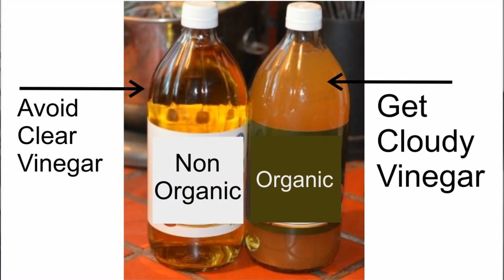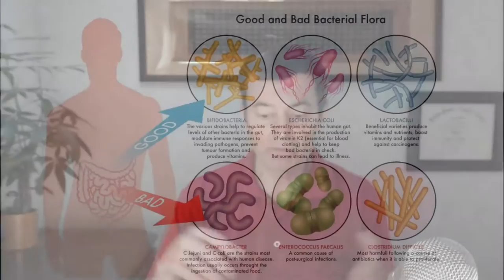All Disease Starts In This Part of the Body (Component 4)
Component 4: Introduce Probiotics to your diet
Probiotics are critical to human health. Lactobacillus Acidophilus is a friendly bacterium necessary for the digestion of proteins. It also reduces fungus infections, lowers blood cholesterol, aids general digestion and enhances nutrient absorption. Deficiencies may result in constipation, bloating, intestinal toxicity, gas, bad breath, Candida, mold and fungal infections.

Probiotics create vitamins in the body. Bifobacterium bifidium is key for the synthesis of vitamins K and the B vitamins, including vitamin B12. Deficiency of Bifobacterium bifidium can cause constipation, gas and elevated levels of ammonia from protein digestion, which can lead to liver toxicity. A high level of ammonia in the blood stream decreases appetite and leads to nausea and vomiting. Probiotics are commonly used in the treatment of cirrhosis of the liver and hepatitis. Bifobacterium bifidium can be used as a douche to fight yeast infections, or as an enema to fight harmful bacteria and improve bowel function, but it should also be taken orally. If someone has bad breath, it means the food they ate is rotting in the digestive tract and not actually being digested. The quickest and most effective way to stop this putrefaction is with probiotics.

Facebook.com/watershedwellnesscenter
Dr. Bob's Twitter -

Facebook.com/watershedwellnesscenter
Dr. Bob's Twitter - @bobmccauley51